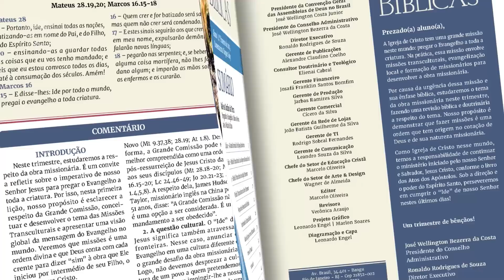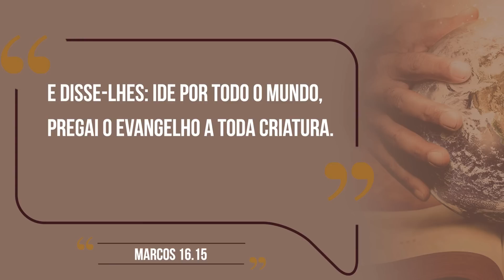Lição 1 - Lições Bíblicas Adultos - 4º Trim./2023 - CPAD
Videoaula com dicas para auxiliar na preparação da sua aula de Escola Dominical.
Lição 1 - A Grande Comissão: Um Enfoque Etnocêntrico - Apresentada pelo Comentarista:  Pastor Wagner Gaby.

Comentarista: WAGNER TADEU DOS SANTOS GABY - É pastor presidente da Assembleia de Deus em Curitiba. Conferencista, advogado, comentarista das Lições Bíblicas da CPAD e escritor de diversas obras, entre elas, As Doenças do Século, Planejamento e Gestão Eclesiástica e Relações Públicas para Líderes Cristãos, todas publicadas pela CPAD. É também membro da Academia Evangélica de Letras e da Casa de Letras Emílio Conde.

Neste trimestre estudaremos o Tema: Até os Confins da Terra - Pregando o Evangelho a Todos os Povos até a Volta de Cristo.

SUMÁRIO:
Lição 1 - A Grande Comissão: Um Enfoque Etnocêntrico
Lição 2 - Missões Transculturais: A sua Origem na Natureza de Deus
Lição 3 - Missões Transculturais no Antigo Testamento
Lição 4 - Missões Transculturais no Novo Testamento
Lição 5 - Uma Perspectiva Pentecostal de Missões
Lição 6 - Orando, Contribuindo e Fazendo Missões
Lição 7 - A Responsabilidade da Igreja com os Missionários
Lição 8 - Missionários Fazedores de Tendas
Lição 9 - A Igreja e o Sustento Missionário
Lição 10 - O Desafio da Janela 10/40
Lição 11 - Missões e a Igreja Perseguida
Lição 12 - O Modelo de Missões da Igreja de Antioquia
Lição 13 - O Propósito de Missões
Lição 14 - Missões e a Volta do Senhor Jesus
🌐 DISPONÍVEL NO SITE CPAD
🌐 SITE CPADDIGITAL.COM.BR
Pedidos pelo:
- ☎️ 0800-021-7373 (de 2ª a 6ª, de 8 às 17h)
- 🏘 Rede de Lojas CPAD (atendimento no atacado e varejo)

🟣 Segue a gente no Instagram